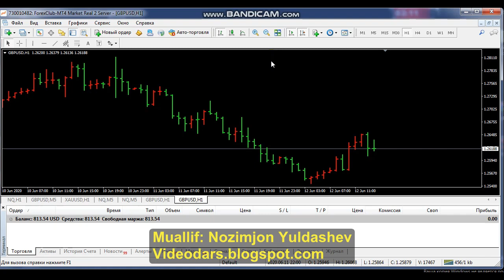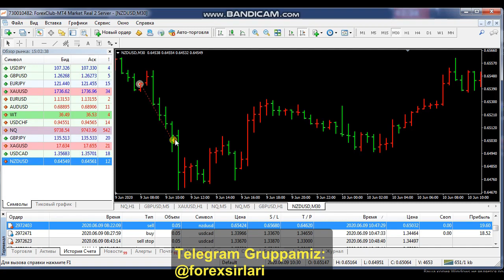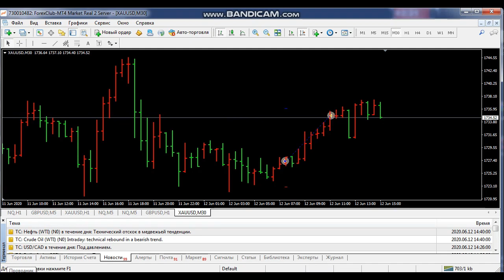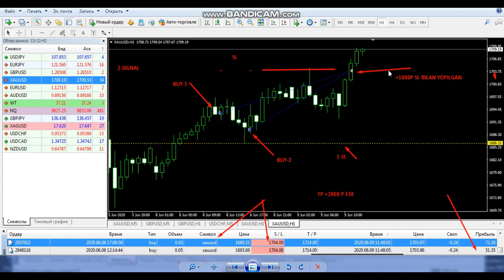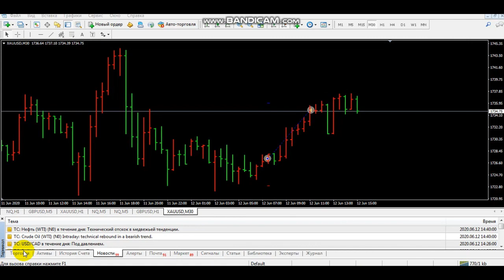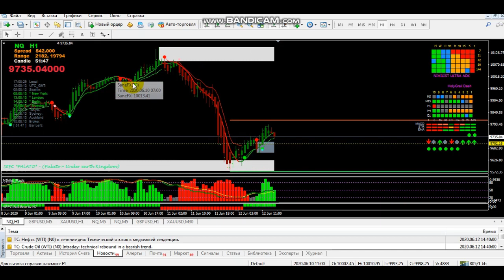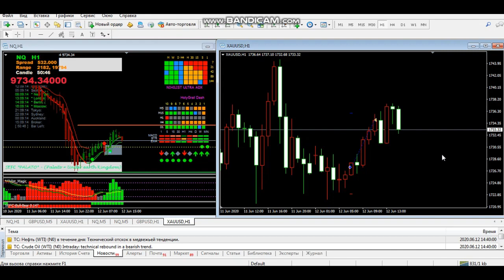04_FOREX SIGNALLARIMIZ NATIJALARI AMALIY ISBOTI BILAN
Bu videoda Signal kanalimiz o'tgan.haftaluk.natijasini amaliy ko'ra olasiz
Haftalik +5740 punkt bu 50% natija degani
Batafsil videoda va Telegram gruppamizda

Agar sizga Ushbu Signal Programma kerak bo'lsa bemalol murojat qiling

Aloqa uchun kontaktlar pastda yozilgan
Telegramm: @forexsirlari

📌Saytimiz: ForexBiznes.uz
Telgegram: @ForexSirlari
Darslar va Kurslar va ForexSignal Programmasi bo'yicha Murojat qiling

❤️2.Libertexda Telefonda Registratsiya qilish va Apkni yuklash uchun ssilka